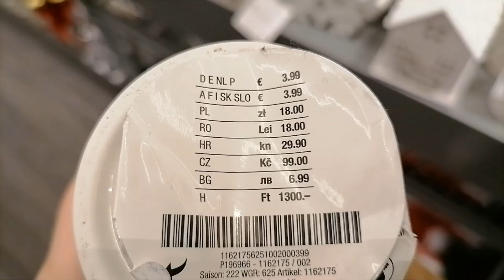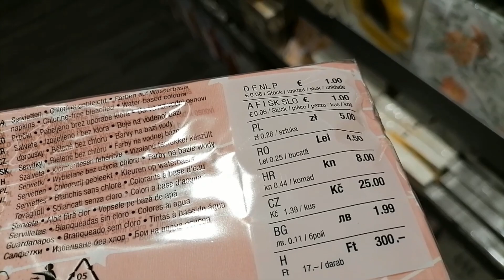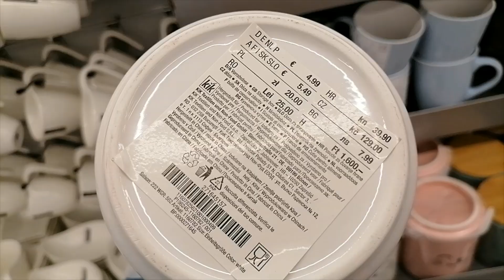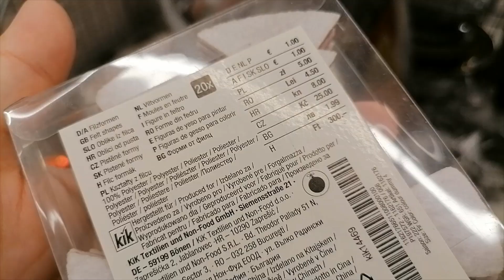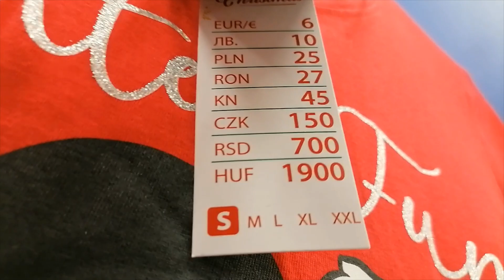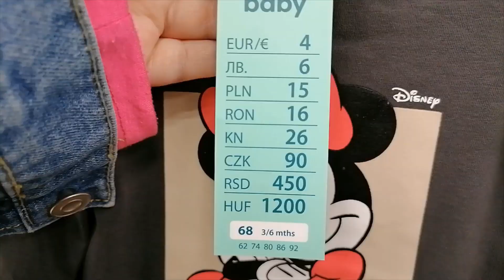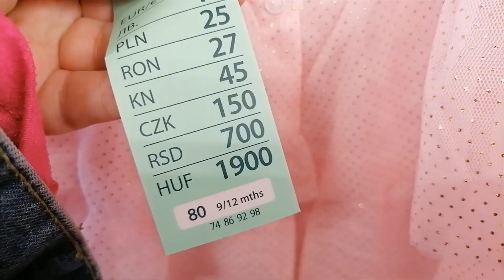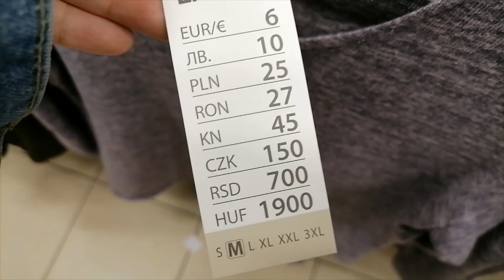PEPCO / KIK CO NOWEGO NA BOŻE NARODZENIE ?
HEJKA ZAPRASZAM NA NAJNOWSZY PRZEGLĄD PÓŁEK W PEPCO I W KIK

instagram entliczekswietliczek